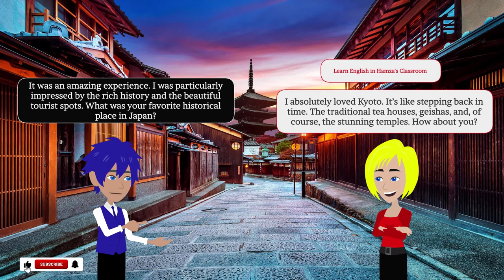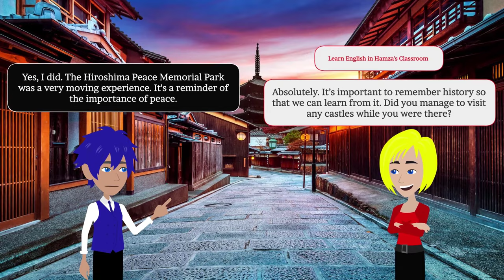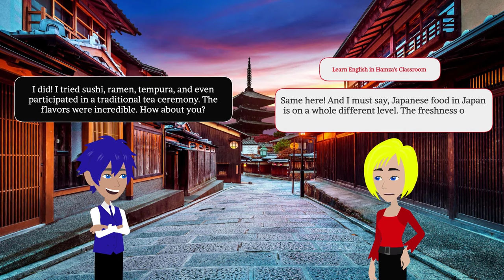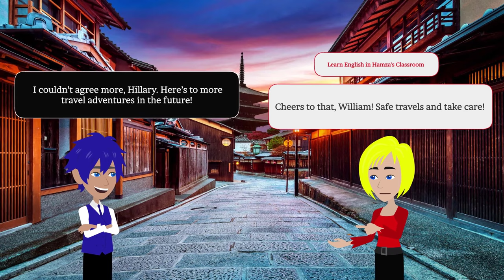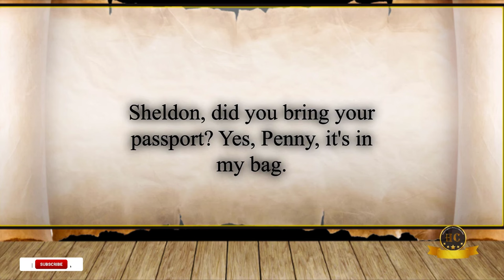Learning English Through Conversation: The Ultimate Beginner's Guide! - 03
Journey Through Time: William and Hillary's Grand Adventure Through Japan's History and Tourist Spots

00:00 Journey Through Time
03:22 Chapter - 2
06:00 Chapter - 3